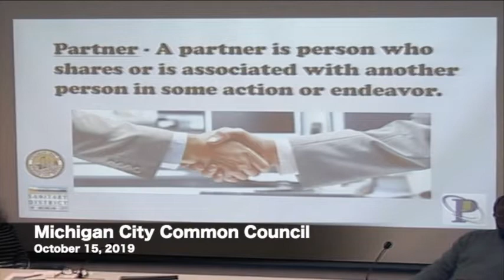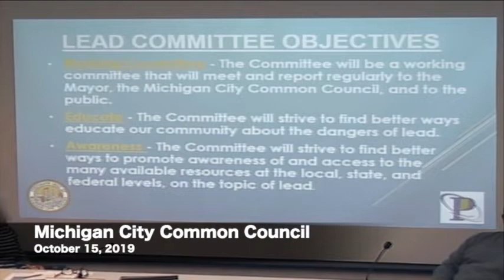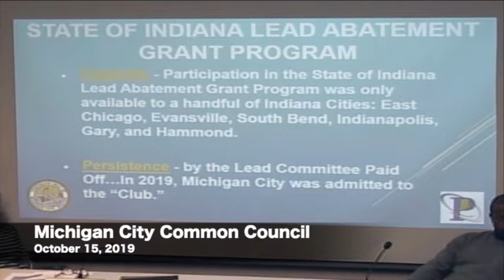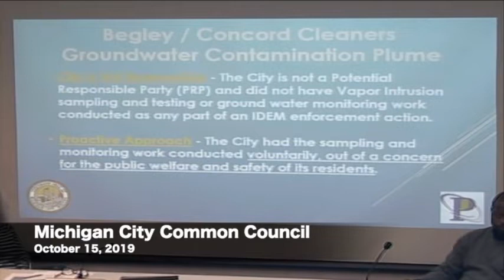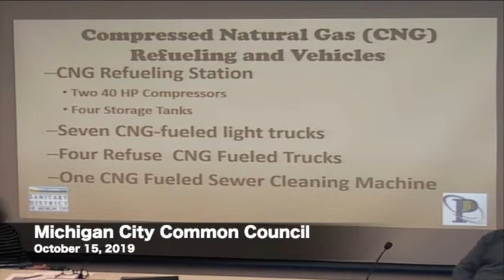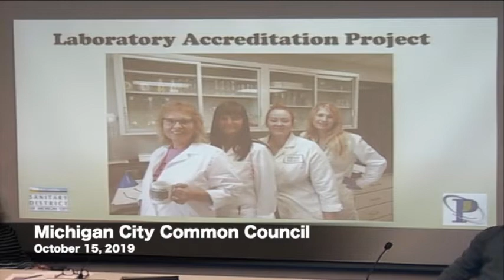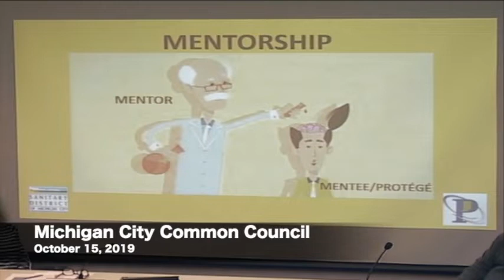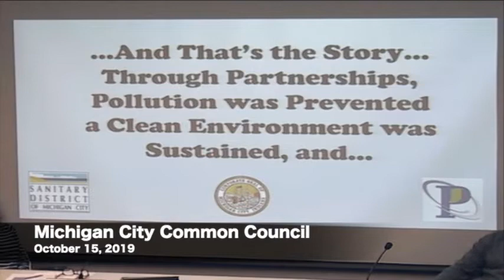Michigan City Common Council October 15, 2019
The proceedings of the Michigan City Common Council meeting held on October 15, 2019 in Michigan City, Indiana.